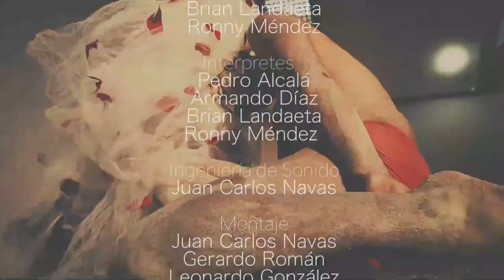CCBODTuCasa Danza en Fragmentos - N.N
La exitosa serie continúa su segunda temporada. Esta vez presenta al talentoso coreógrafo y bailarín Armando Díaz, quien interpreta su pieza N.N desde el Centro Cultural BOD.

Armando Díaz es licenciado en Danza, mención Intérprete en Danza Contemporánea (Instituto Universitario de Danza de Caracas). Realizó estudios de actuación y música en el Teatro del Contrajuego, Instituto Universitario de Teatro (IUDET), Schola Cantorum de Caracas y el Taller de Expresión Lírica Fedora Alemán. Debido a su destacado desempeño, fue becado por el Consejo Nacional de la Cultura, Escuela Nacional de Danza Moderna y Folclórica de La Habana (Cuba) y la Embajada de Estados Unidos.

Díaz es Director de Sieteocho Danza, compañía en la que se desempeña desde hace 13 años y que fue reconocida con el Premio Municipal de Danza de Caracas a la Mejor Compañía (2011), seleccionada en el Programa de Residencias Artísticas del Gobierno del Distrito Capital (2015) y es pionera en girar en la Red de Festivales del Circuito del Pacífico, en el 2018.

Este diestro bailarín ha creado y participado en trabajos escénicos para danza, ópera, teatro, musicales, ballet, videoclips y cadenas de televisión. Su trabajo se ha proyectado en países como Corea, Inglaterra, Francia, México, Cuba, Colombia, Uruguay, Perú y Venezuela.

Ahora, en el marco de Danza en Fragmentos, desde el Centro Cultural BOD, Díaz presenta N.N, impactante coreografía con la que se estrena en danza Butoh, conjunto de técnicas creado por Kazuo Ōno y Tatsumi Hijikata, en 1950. Esta propuesta, además, toma su título del concepto N.N o nomen nescio (nombre desconocido), expresión en latín usada para designar a una persona sin nombre o desconocida.